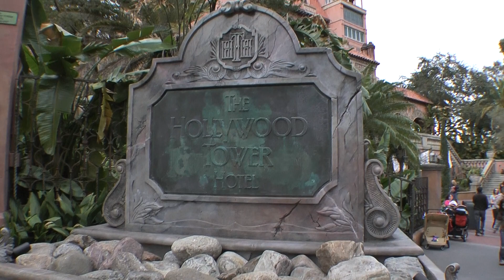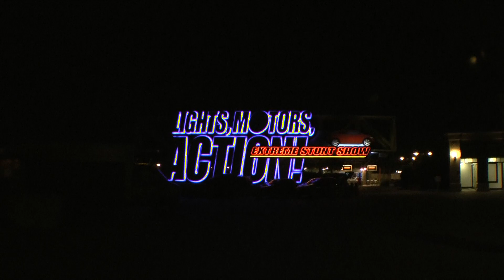Hollywood Studios - Walking Around Hollywood Studios